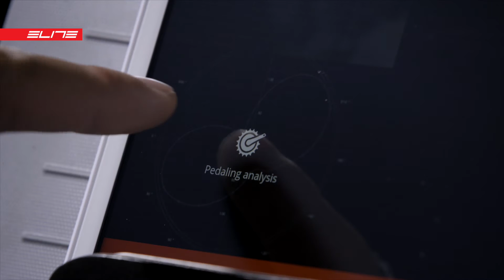Elite Drivo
DRIVO: Interactive hometrainer with integrated Power Meter